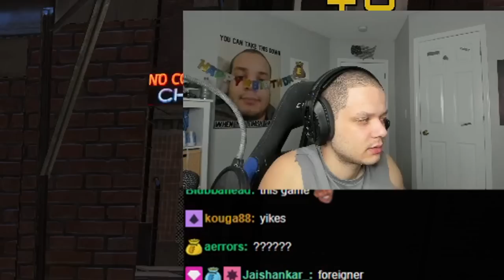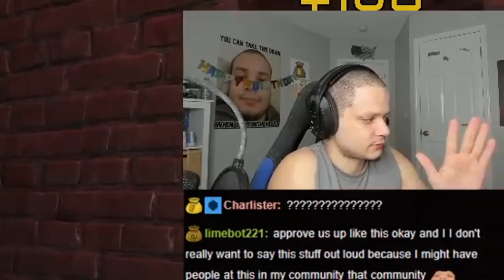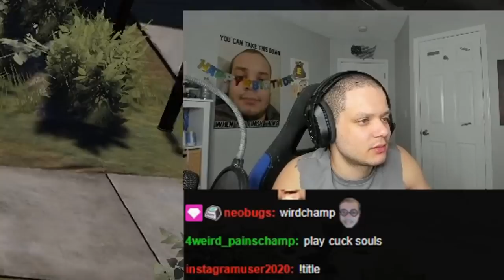Erobb gets questioned by the police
0:00 Chinatown
2:35 Reading questionable dialogue
4:46 "My girlfriend's pleasure is my-"
7:09 Police